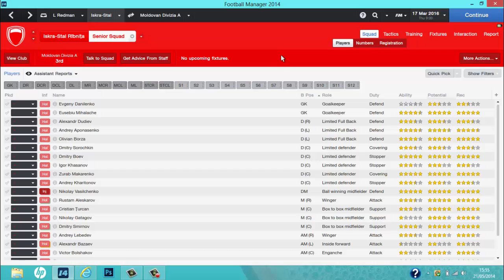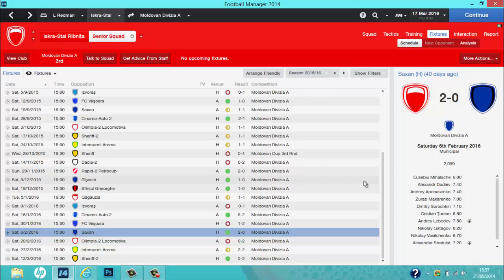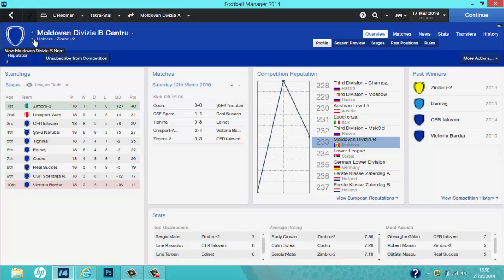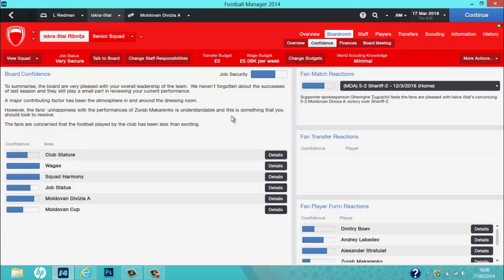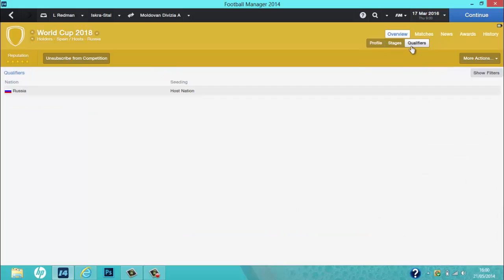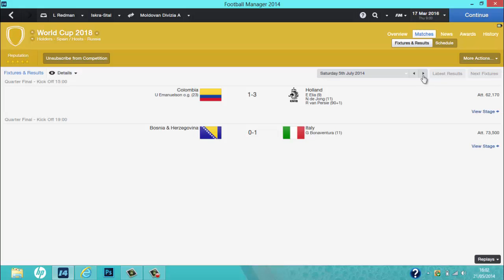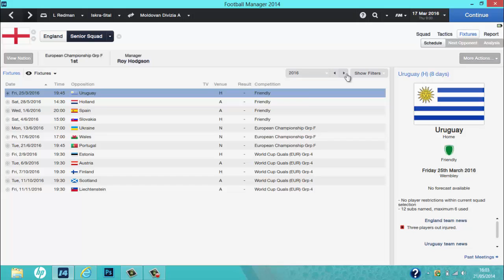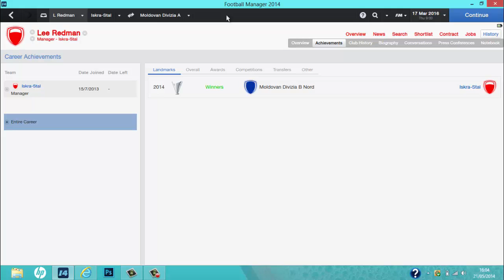Football Manager 2014: Unemployment Challenge Europe Ep8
Episode 8 of the unemployment challenge with Iskra Stal in Moldova